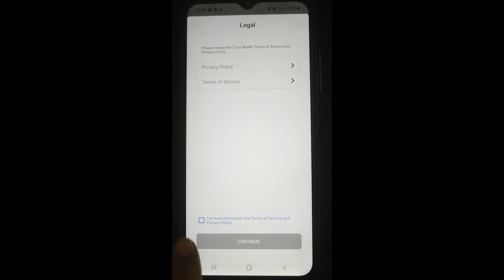How I Claim my NFT?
Non-Fungibles Tokens ( NFTs) got popularized through the Cryptokitties game, built on the ethereum blockchain. Later, more use cases were explored, and NFTs grew from mere games to millions worth of industry. While NFTs can be expensive, not everyone may bless with buying one. But there are several ways to obtain NFTs for free. You can participate in airdrops to refer friends to NFT projects, participate in hackathon competitions that giveaways NFTs etc. Whether you're a seasoned NFT collector or just getting started, this video clip may help you know how to add one to your NFT collection.